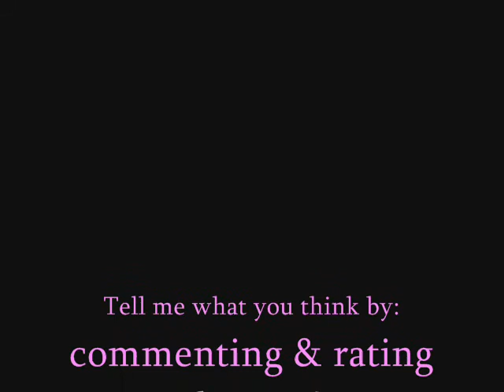Naruto Couples 2 - Movies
Hello :D
When I made "Naruto Couples - Bleeding Love", I didn't think so many people would watch it in just a couple of weeks. Then I figured that since so many seemed to like it so much I would make another one..This time it's more couples and a song from a norwegian artist: Morten Harket - Movies

The couples are:

Shikamaru x Ino
Naruto x Hinata
Gaara x Sakura
Sasuke x Ino
Lee x TenTen
Neji x Hinata
I still like the couples xD
I may make a "Naruto Couples 3" so if you like a couple I would love to have your favourite couple in my video.
Just ask me in a comment ;)

And I would appreciate if you would comment/rate :)